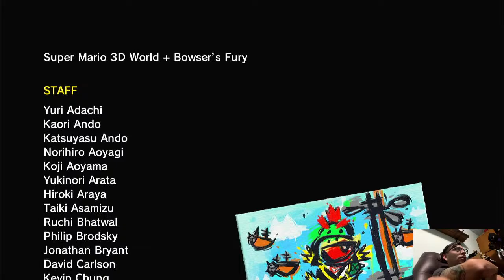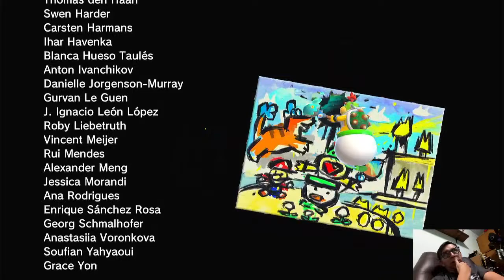Jugando Bowser's Fury en vivo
Nintendo Switch